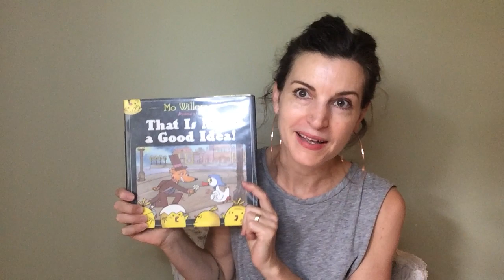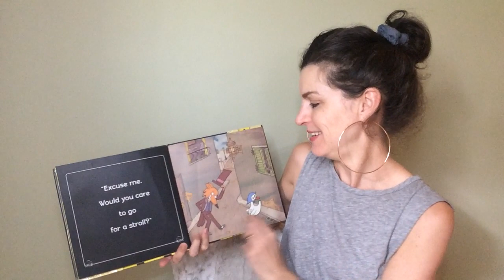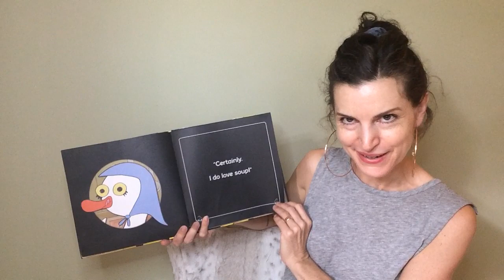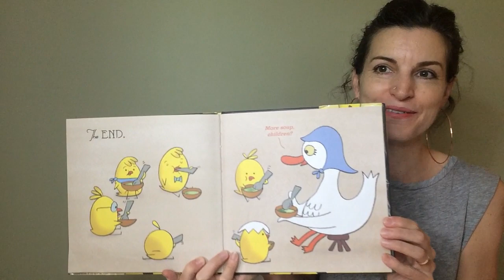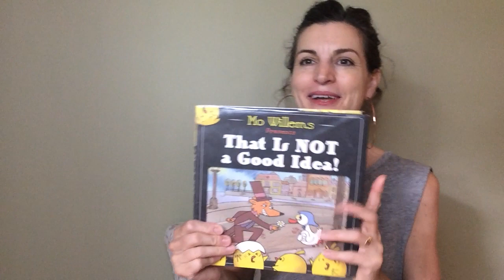Mrs. T Reads "That Is Not a Good Idea" by Mo Willems